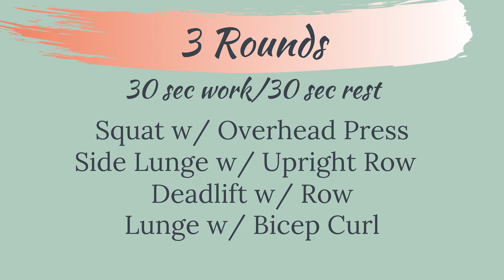Full Body Workout- Dumbbell workout at home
Full body workout. This workout routine consists of the best squat variations with dumbbells to work your upper and lower body. Follow along with me for 3 rounds, perform each exercise for 30 seconds followed by 30 seconds of rest.